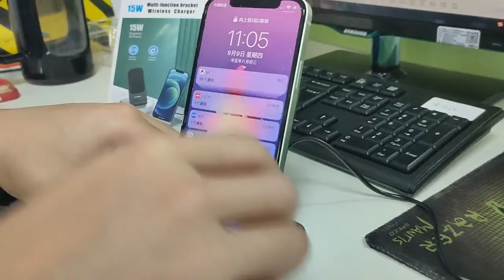For iPhone13 - Magnetic Wireless Charger Aluminum Alloy Phone Stand Holder